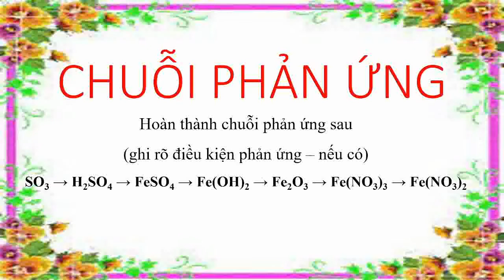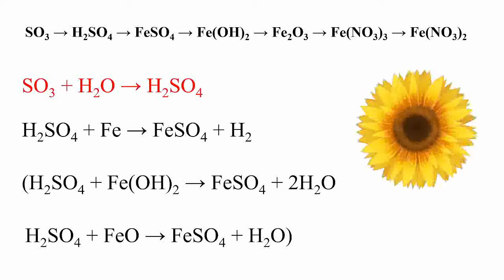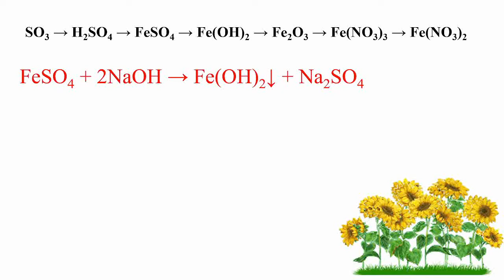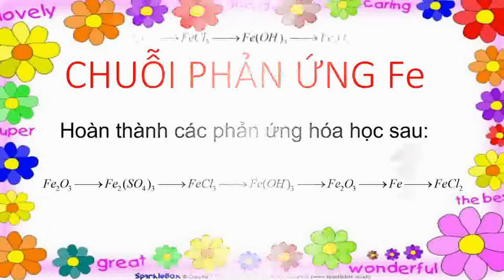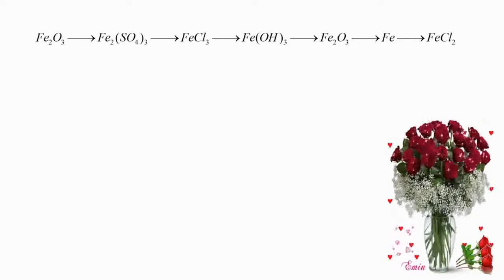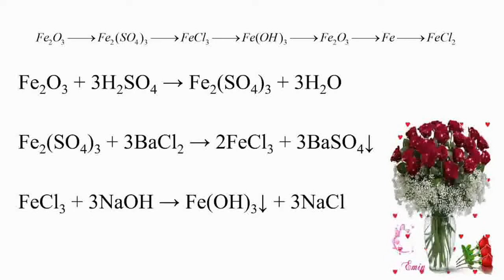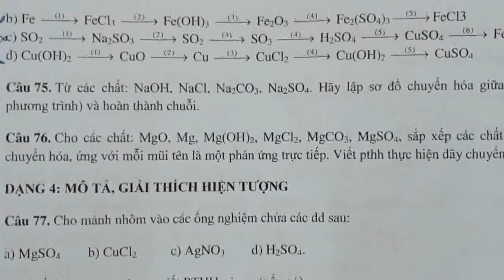chuỗi phản ứng Fe